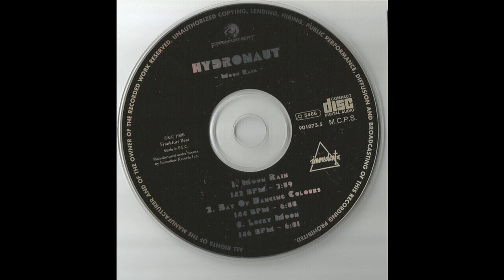Hydronaut - Bay Of Dancing Colours (Trance 1996)